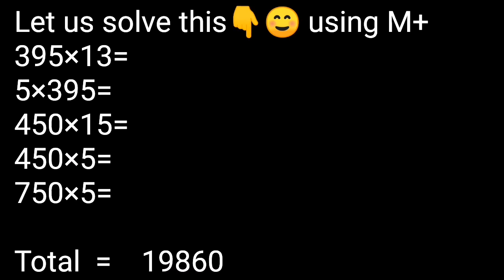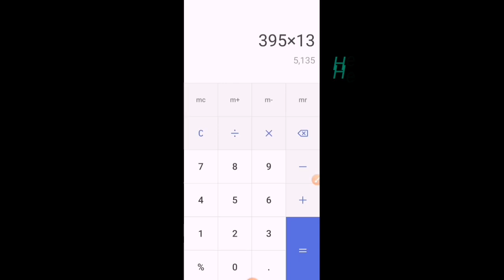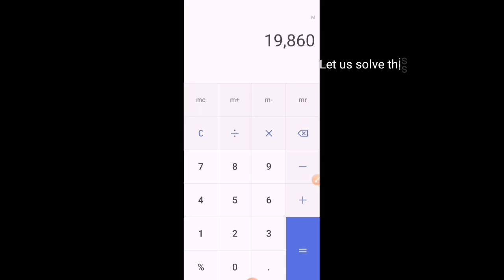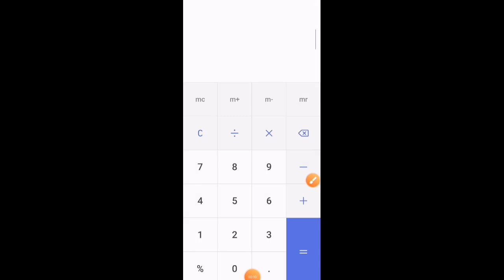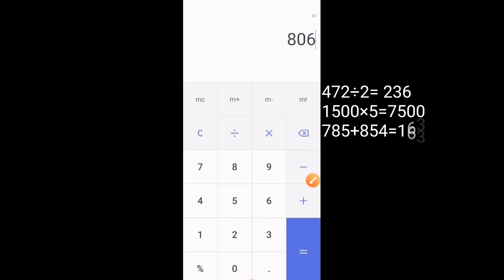how to use m+, m- and mrc using your andriod calculator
These video tutorial it help you on how easy to use your andriod calculator w/o using any calculator.